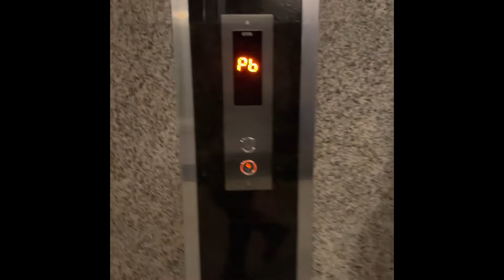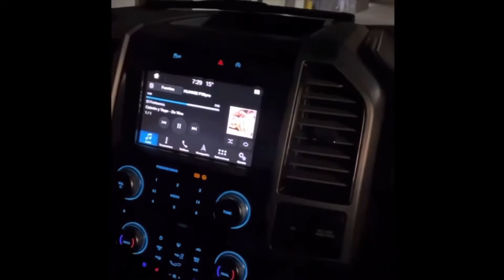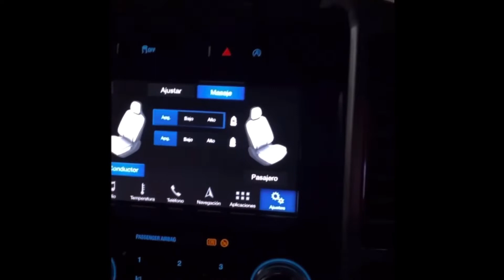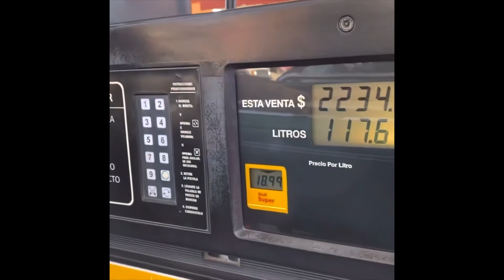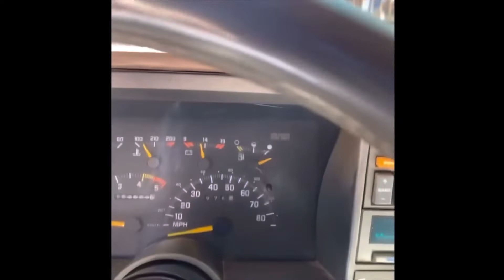Mazamitla Jalisco Febrero 🍀💯🍀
En el rancho recuerdos del viaje a mexico